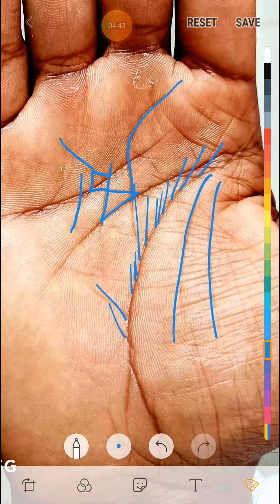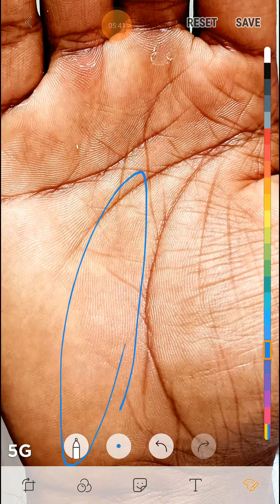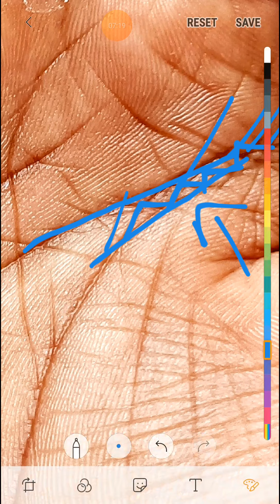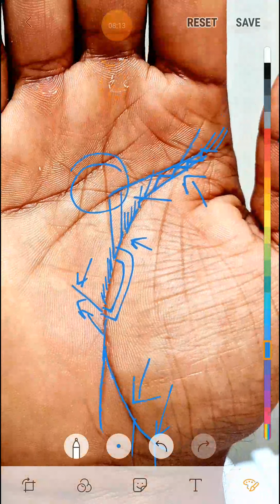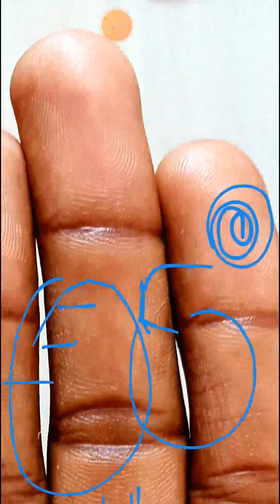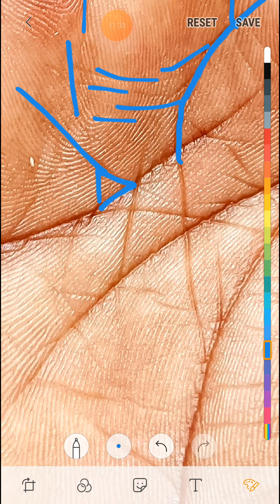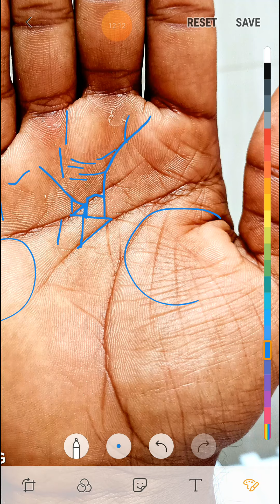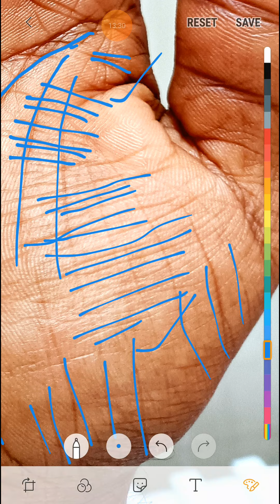ऐसी रेखा भाग्य रेखा से भी ताकतवर मानी जाती है ।। जरूर देखे।।